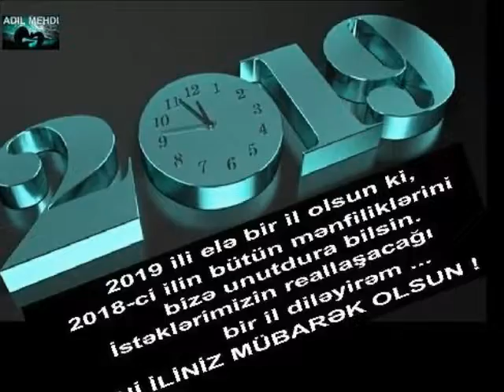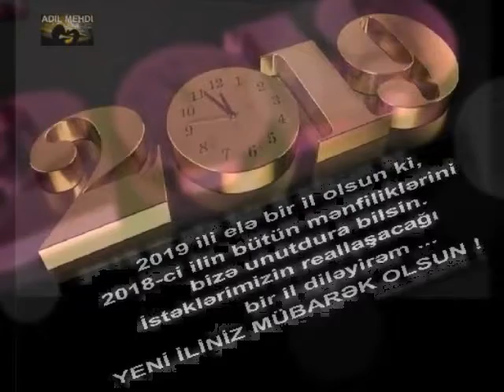YENI IL 2019